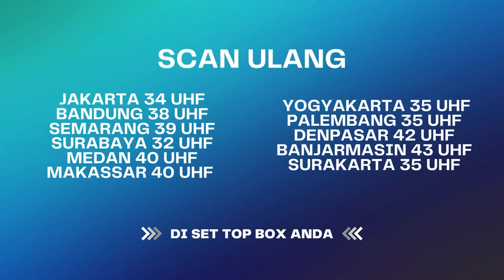Semua Gara-Gara Susuk Ibu! I Kun Fayakun ANTV Eps 114 (5/7)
Kun Fayakun merupakan sinetron horor yang berisikan 3 anak muda yaitu, Rayyan (Hamas Syahid) dan Andra (Handika Pratama) dan Lulu (Gita Sinaga) mereka bekerja di rumah ruqiyah di bawah pimpinan Kyai Abas. Sedangkan Lulu seorang wartawan. Awal pertemuan mereka bertiga adalah saat Lulu akan mengobatkan tantenya ke rumah ruqyah. Lulu selalu mengikuti Rayyan dan Andra untuk membantu pengobatan orang-orang melalui teknik ruqyah.

000019
004047